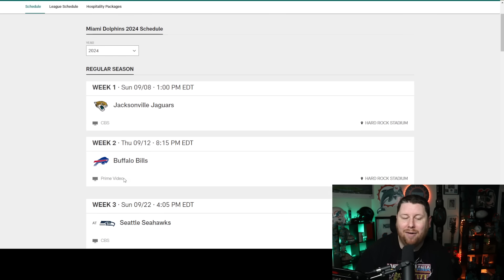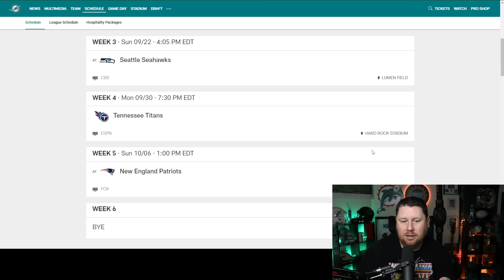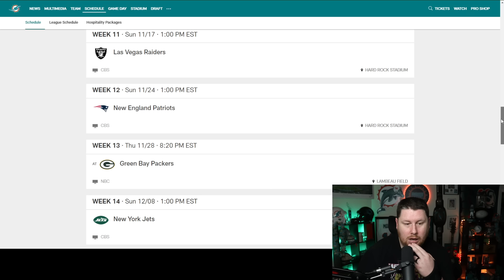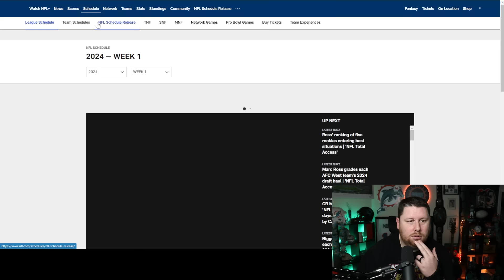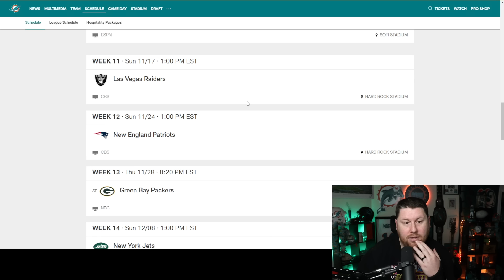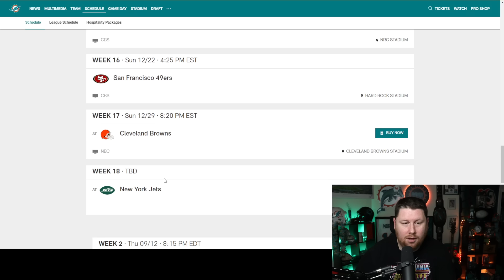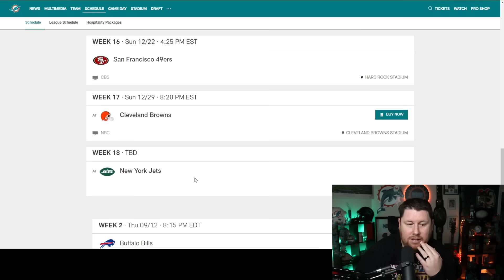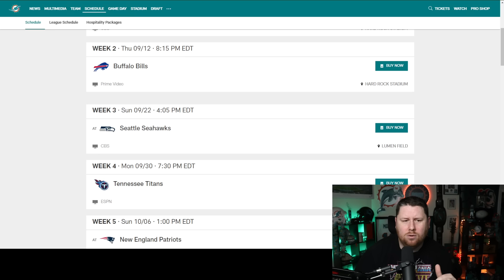Miami Dolphins 2024 Schedule Release!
Cleantheworld.org

Box 247
191 north Ave